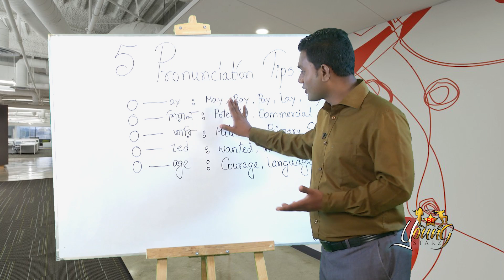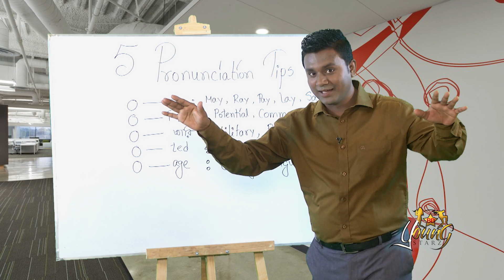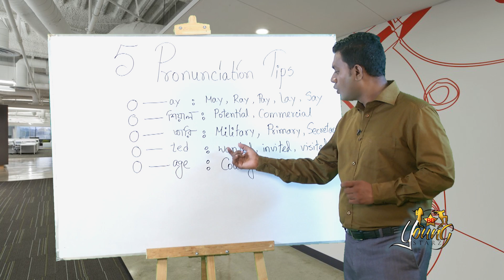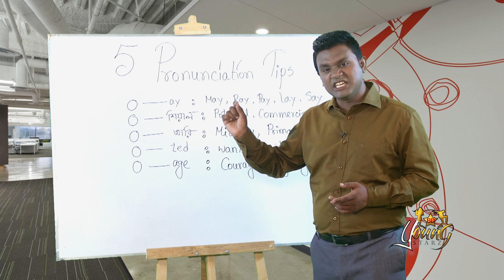Top 5 BBC Standard Pronunciation Tips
Accurate pronunciation is an important part of learning any language. The way your speech sounds can have a big impact on whether or not people understand what you are saying and their initial impression of you. The tricky thing about pronunciation is that it not just a question of acquiring knowledge, it’s a physical skill that you need to practise regularly.

There are no shortcuts to perfect pronunciation, however there are some ways you can practise more effectively and improve your skills faster. Follow our tips, start improving your pronunciation.
Listen to yourself
Slow down!
Picture it…
Get physical!
Watch yourself
Copy the experts
Practice English alone
Find a language buddy
Pay attention to intonation and stress